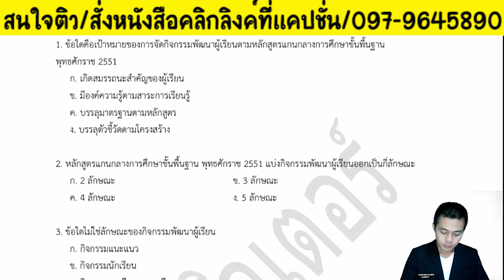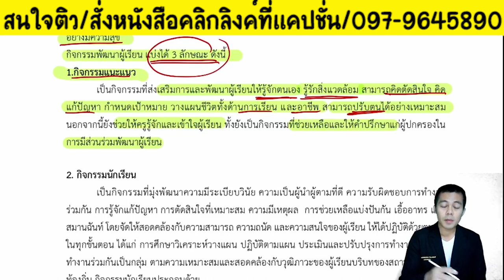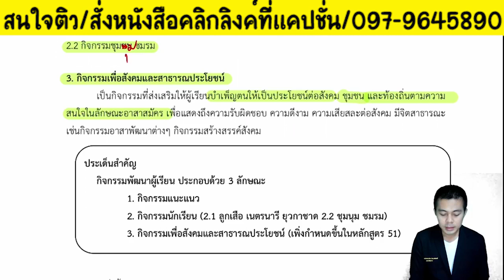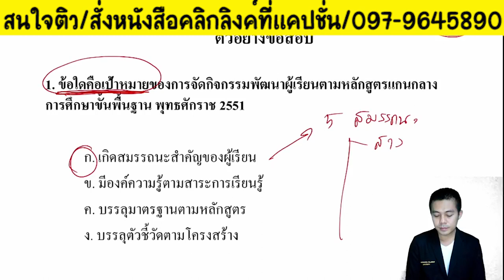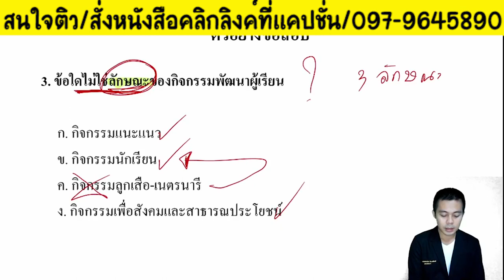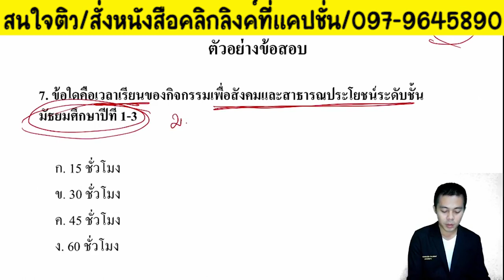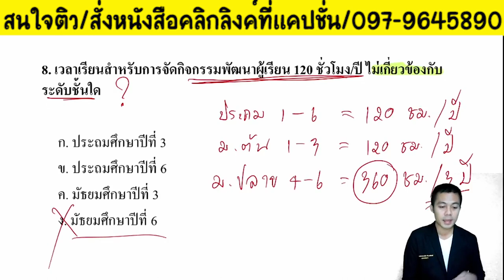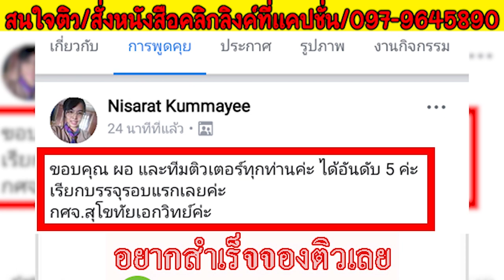📌 วิชาการศึกษา EP.1 กิจกรรมพัฒนาผู้เรียน